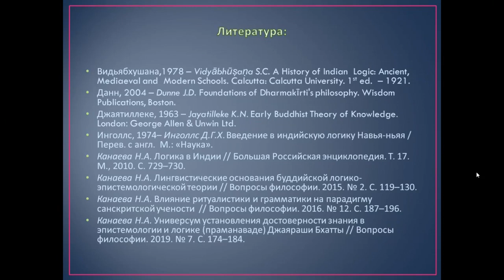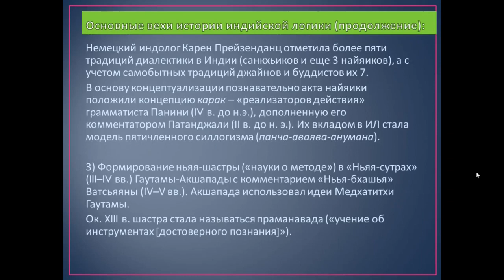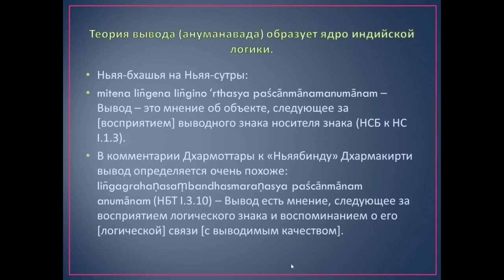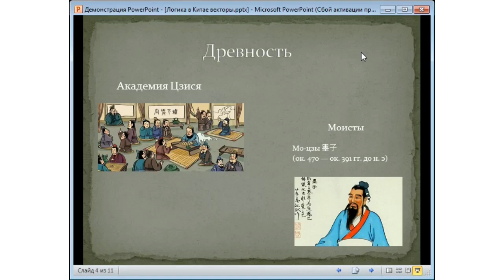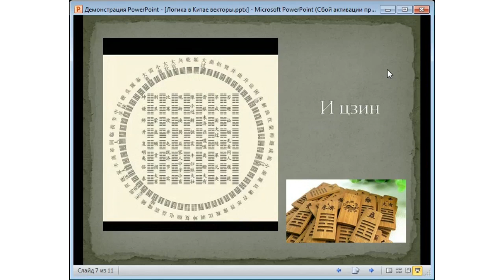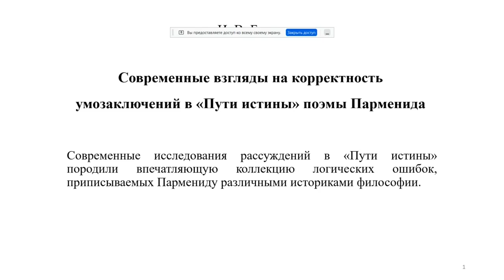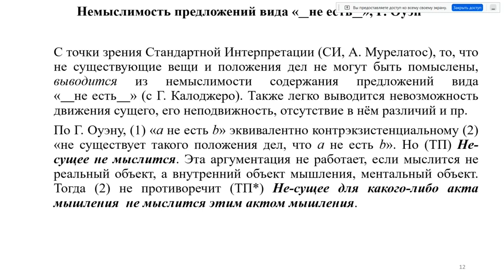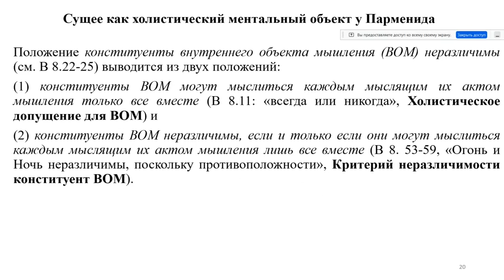World Logic Day 2023, «Возникновение и развитие логики», 14 января 2023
Круглый стол «Возникновение и развитие» (14 января 2023 г.), приуроченный ко Всемирному дню логики ЮНЕСКО (UNESCO World Logic Day 2023).

00:00:00 - Вступление
00:07:40 - Н. А. Канаева (НИУ ВШЭ), Становление логического дискурса в Древней и Средневековой Индии
00:57:05 - Н. Л. Кварталова (ИКСА РАН), Основные векторы развития логики в Китае
01:41:20 - И. В. Берестов (ИФПР СО РАН), Современные взгляды на корректность умозаключений в «Пути истины» поэмы Парменида
02:23:47 - Круглый стол «Возникновение и развитие логики»
03:35:28 - Самые заключительные слова